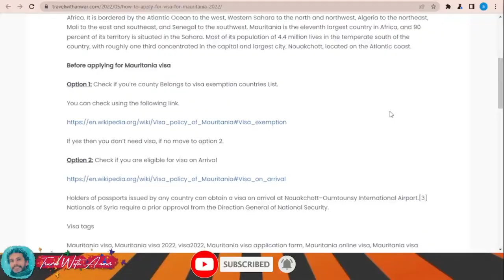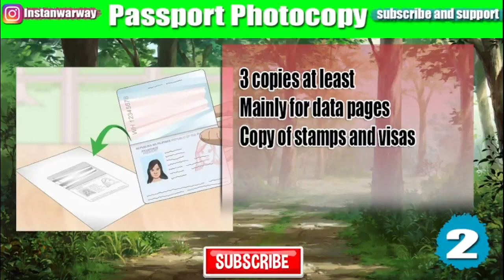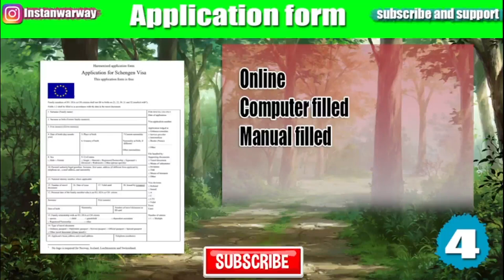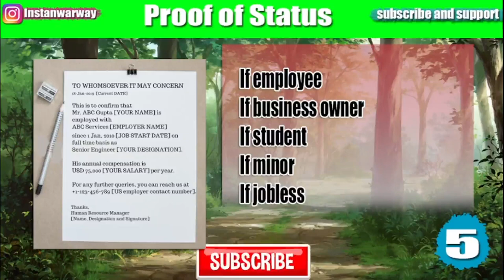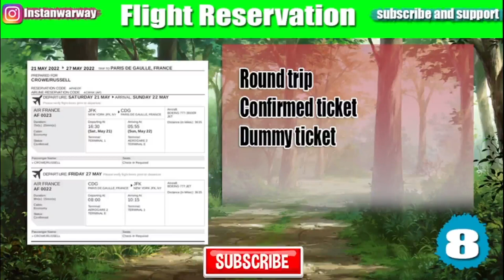Mauritania visa 2023 | This is How to apply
. Join our travelling community at Facebook for interacting with travelers around the world and getting accurate answers
Mauritania Visa 2023 IN DETAILS
Mauritania visa 2023
Visa requirement of Mauritania 2023
Visa requirements of 2023
Visa policy of Mauritania 2023
Mauritania visa updates
Mauritania visa updates for Indians
Mauritania visa updates for Pakistan
How to apply for Mauritania visa 2023
How to travel to Mauritania 2023
How to get Mauritania visa 2023
visa Mauritania for Pakistani travelling to Mauritania 2023
visa Mauritania for Indians travelling to Mauritania 2023
visa Mauritania for Filipinos travelling to Mauritania 2023
visa Mauritania for Bangladeshi travelling to Mauritania 2023
visa Mauritania for Afghani (Afghanistani) travelling to Mauritania 2023
visa Mauritania for SriLankans (Sinhalese) travelling to Mauritania 2023
visa Mauritania for Egyptians travelling to Mauritania 2023
visa Mauritania for Ghanaians travelling to Mauritania 2023
visa Mauritania for Emirates travelling to Mauritania 2023
visa Mauritania for Nepalese (Nepali) travelling to Mauritania 2023
visa Mauritania for South Africans travelling to Mauritania 2023
visa Mauritania for South Sudanese travelling to Mauritania 2023
visa Mauritania for Rwandans travelling to Mauritania 2023
visa Mauritania for Burundians travelling to Mauritania 2023
visa Mauritania for Sierra Leoneans travelling to Mauritania 2023
visa Mauritania for Liberians travelling to Mauritania 2023
Can’t wait to have a personal contact with you through